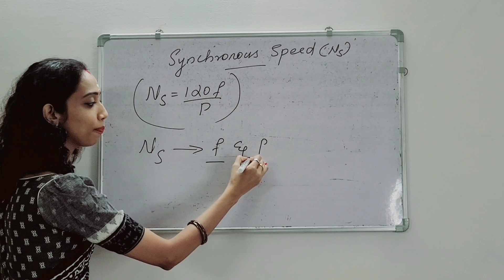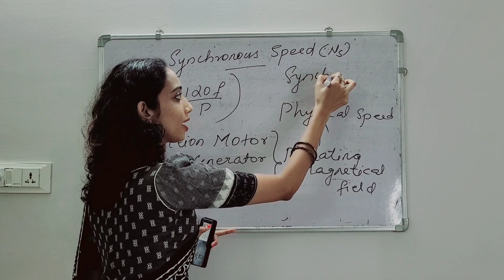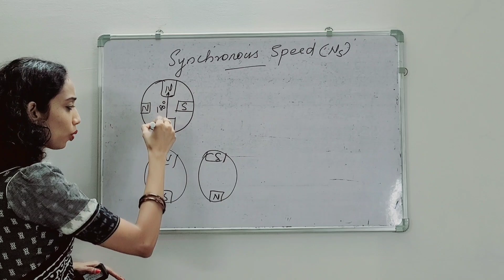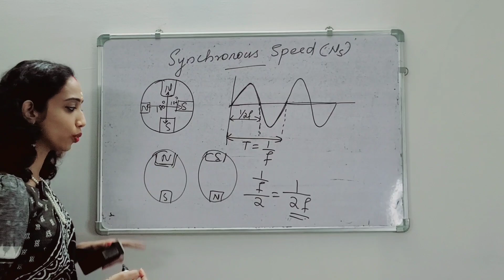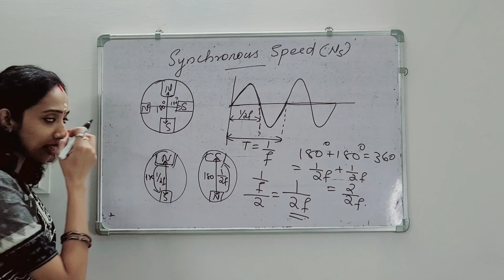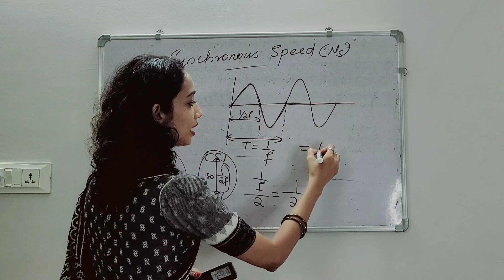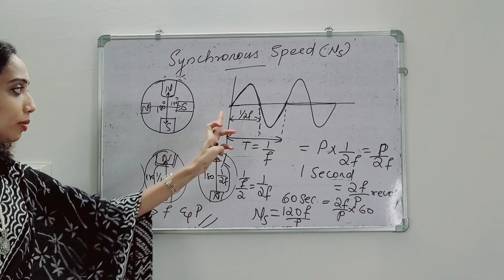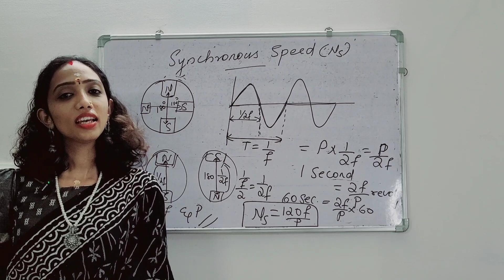Synchronous Speed - AC Motors - Explained in Malayalam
In this video am discussing about the synchronous speed derivation of ac motors.
Archana